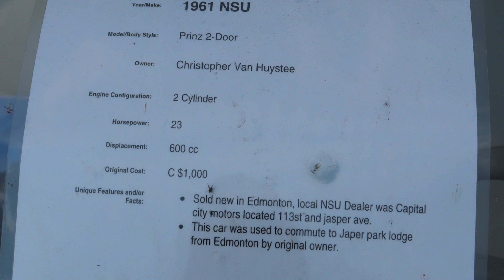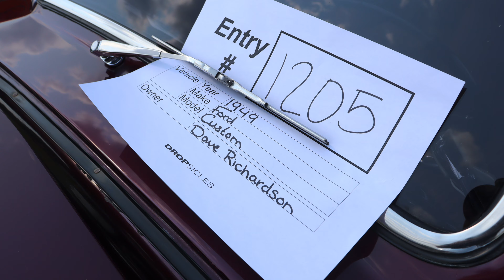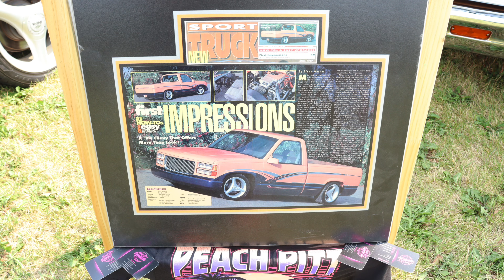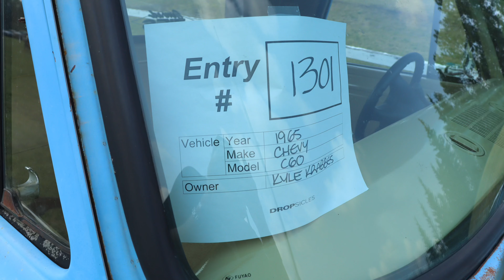meltdown by Dropsicles 2024 and car meet photo after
Meltdown by Dropsicles  and the local car meet pictures